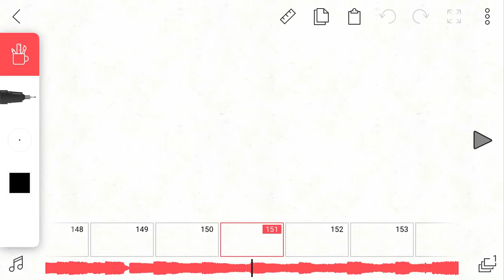WIP! finally :/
ackkkk I’m actually so excited for this XD